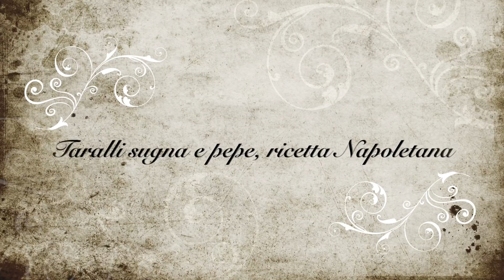Taralli sugna e pepe, Ricetta Originale Napoletana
I taralli sugna e pepe  sono una ricetta tipica napoletana, la loro particolarità sta nel connubio del gusto dolce delle mandorle che si unisce al sapore piccante del pepe.
Sono perfetti come  finger food, oppure si possono servire accanto a taglieri di salumi e formaggi per impreziosire un aperitivo o un antipasto con parenti e amici.

ingredienti pre impasto:
80 ml di acqua tiepida
6 gr di lievito di birra fresco
100 gr di farina

impasto taralli:
400 gr di farina
1 cucchiaino di zucchero
1 cucchiaino di miele
15 gr di sale
2 cucchiaini di pepe nero macinato
150 gr di mandorle tritate con la buccia
200 gr di strutto
pre impasto
100 ml di acqua